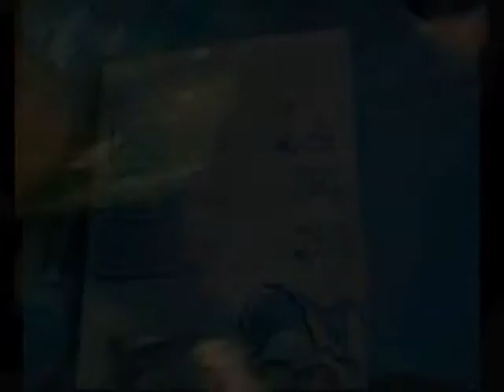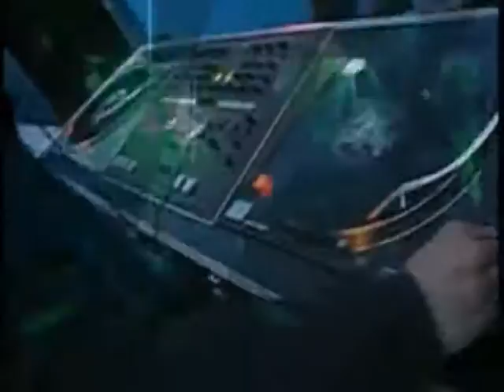LETSWORK1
ONE LOVE
FOR FREE MUSIC
FOR FREE PEOPLE
SO LETS GET TOGETHER
AND FEEL ALRIGHT
AND JUST FEEL IT
FEEL SOME
UNIVERSAL LOVIN STARMASTERS DEEJAYS deejays kuazar starmasters selyan racailles france sound system party Dont Stop The Music